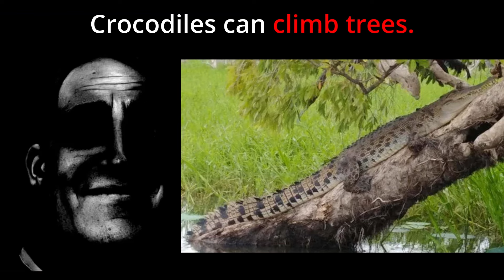Mr.Incredible Becoming Uncanny (Disturbing animal facts you didn't know)